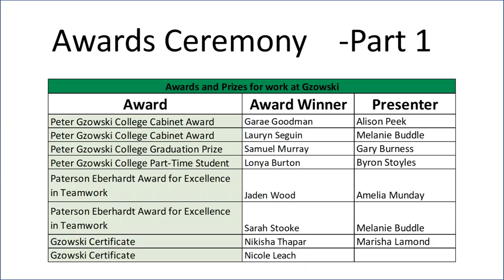Gzowski Award Part 1